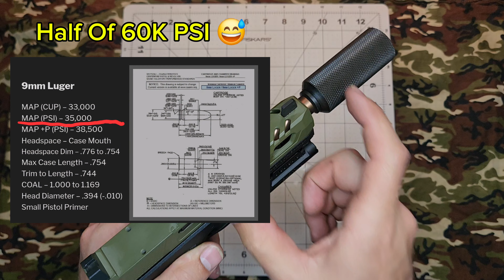First PSA Dagger Build : Pricing, Initial Thoughts, And Why You Should Consider Building One